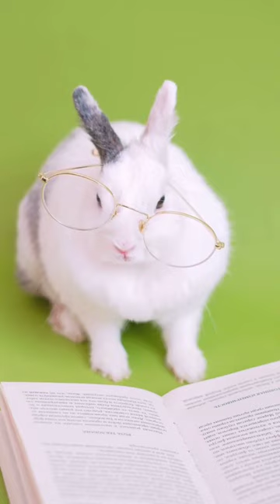Discovering The Top Rabbit Facts